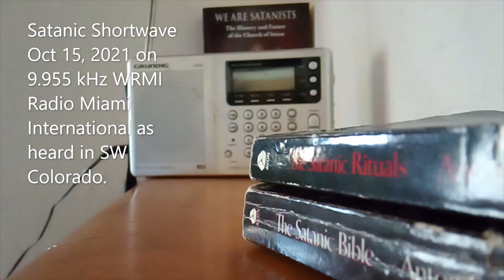Satanic Shortwave Oct 15, 2021 from Florida to Colorado.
Signal from OkeechobeeFL as heard in DurangoCO, Oct 15, 2021 on 9955.

- You can find the Church of Satan on youtube at @ChurchofSatanOfficial . I also recommend the podcast @Satansplain .